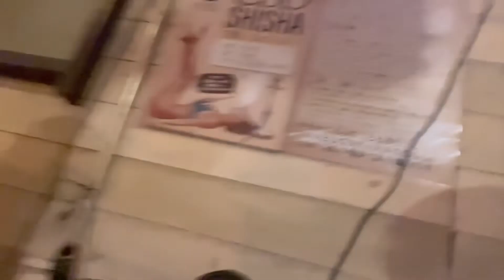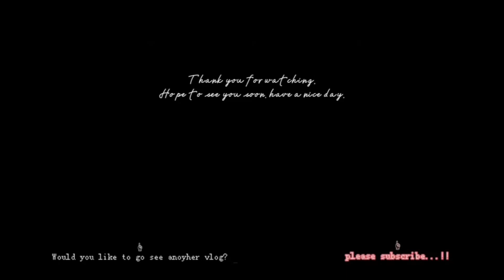吉祥寺で友人と過ごす休日| サッカーW杯決勝観戦⚽️